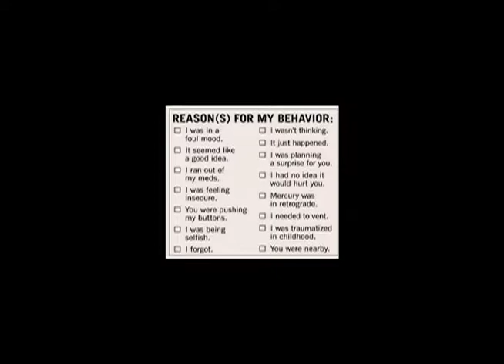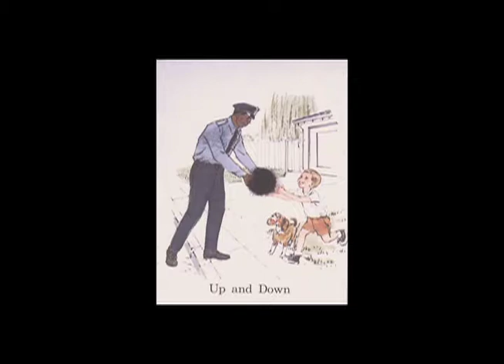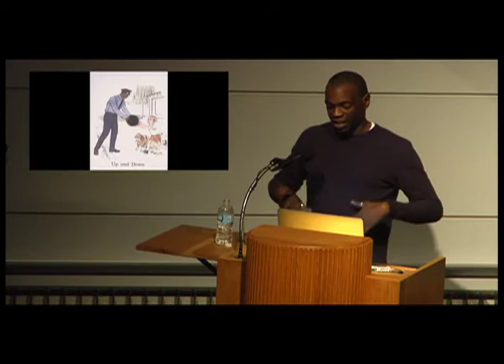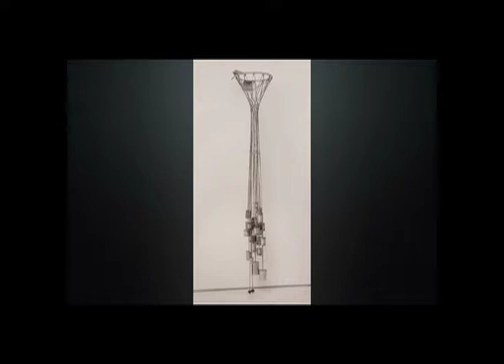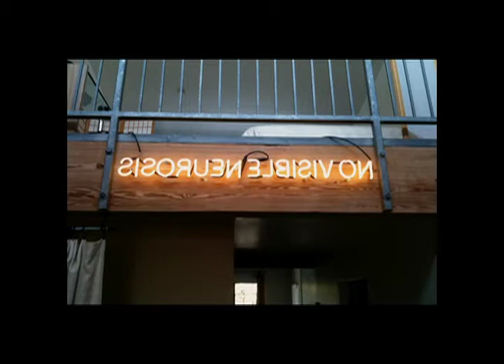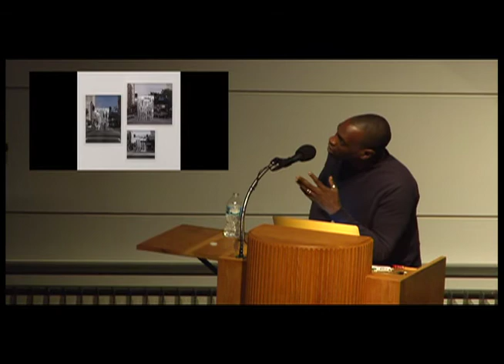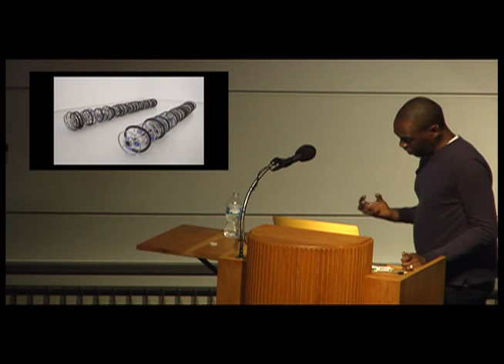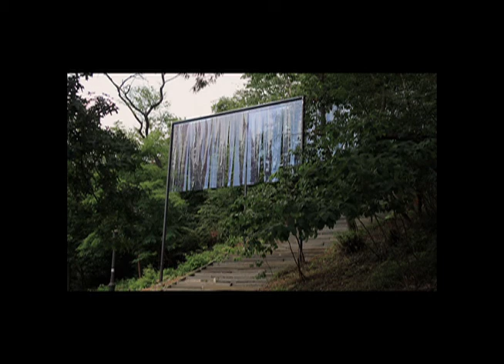Kori Newkirk 11 28 018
In sculpture, photography, video, and mixed media, Kori Newkirk transforms everyday images and objects—often drawn from African-American and pop culture—to explore issues of race, gender, and place, in what the artist calls “ghetto-fabulous conceptualism”.
This lecture is FREE.